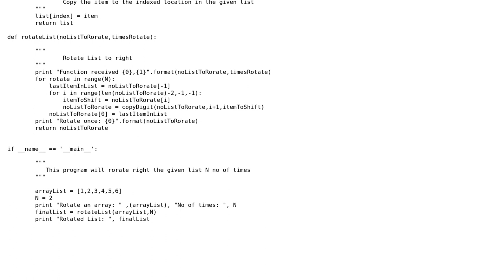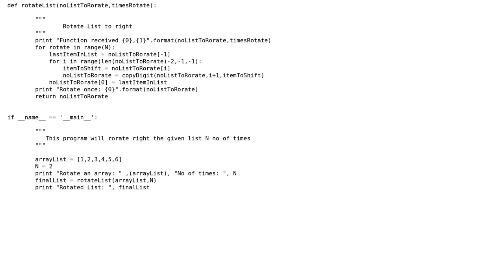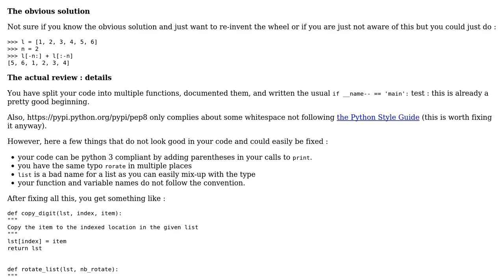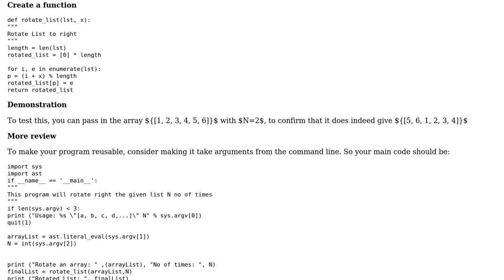Function that takes an array of integers and returns that array rotated to the right N components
Code Review: Function that takes an array of integers and returns that array rotated to the right N components

With thanks & praise to God, and with thanks to the many people who have made this project possible! | Content (except music & images) licensed under CC BY-SA | Music | Images & others | With thanks to user SylvainD user smac89 user python_lover user coderodde user aschultz and the Stack Exchange Network Trademarks are property of their respective owners. You are responsible for your own actions.